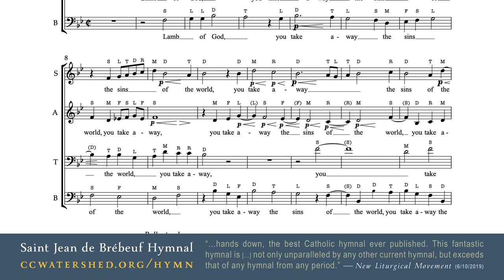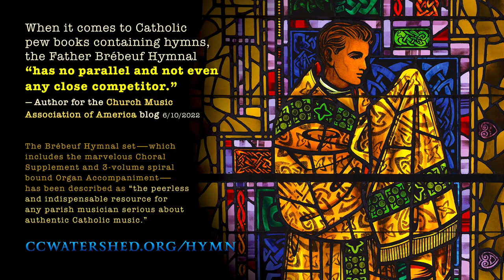“LAMB OF GOD” ◢◣ Mass in honor of Saint Noël Chabanel († 8 December 1649) ◢◣